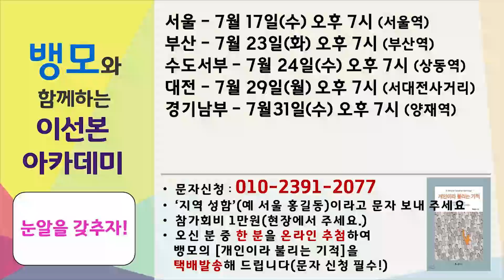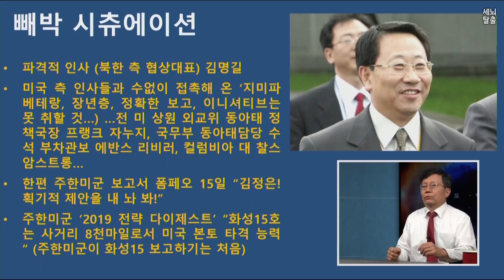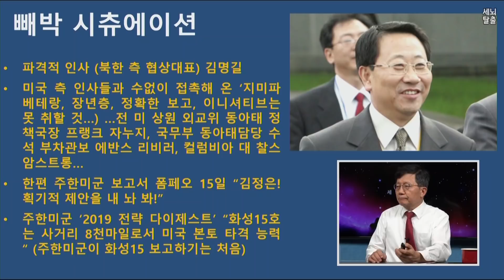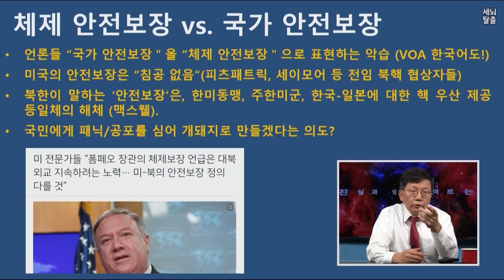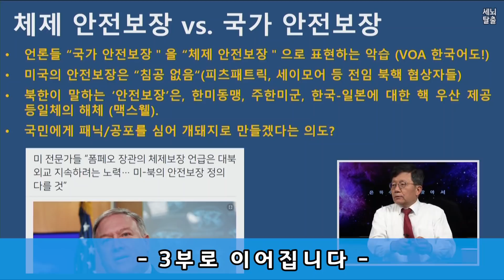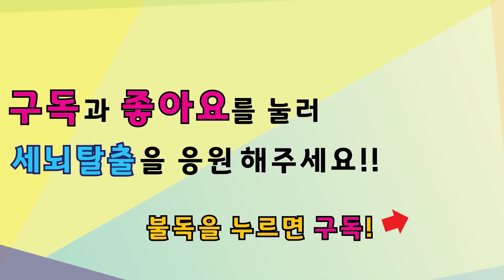[세뇌탈출] 574탄 - 문재인 586, 막가파의 종말 - 2부 (20190716)